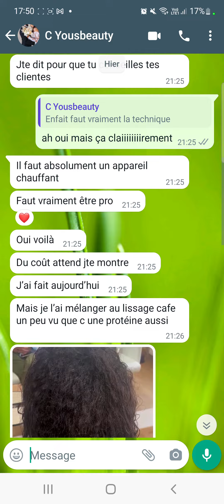Les pro du lissage aussi doivent s'entraîner !